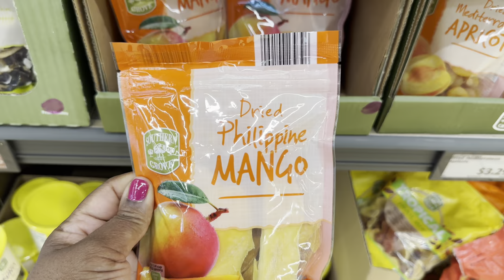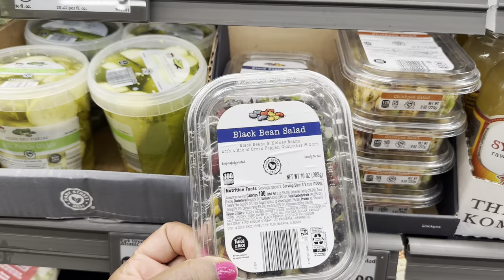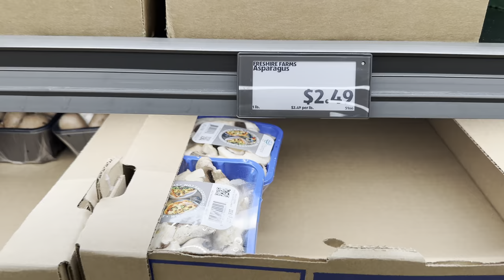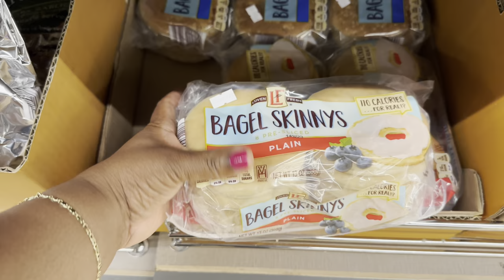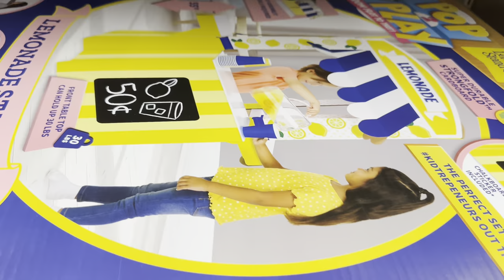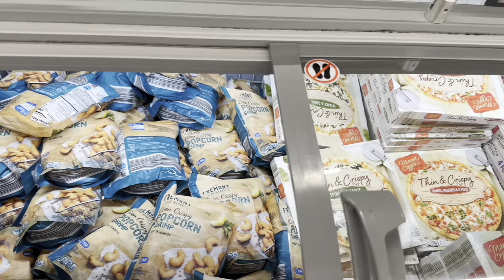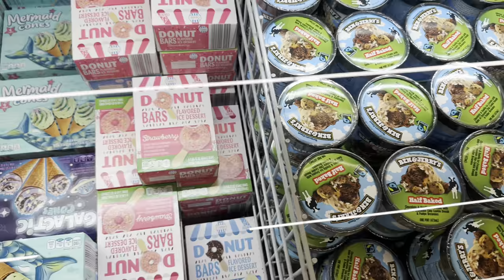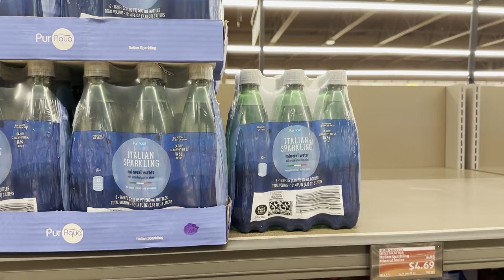ALDI NEW FINDS | SHOP WITH ME | BROWSE WITH ME | ALDI HAUL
(THIS WEEK FINDS) Cream Cheese Cake, Bagel Skinnys, Mermaid Ice Cream Cones, Egg Plant Cutlets, Chicago Beef Patties, Walburger Beef Uncured Hot Dogs.
Aldi new and affordable food finds! Come browse with me in this store walk-through. If this video is helpful to you , give a a thumbs up. Thanks you all for your support, it is greatly appreciated!

(KY- USA)
PLANTING ZONE (6)